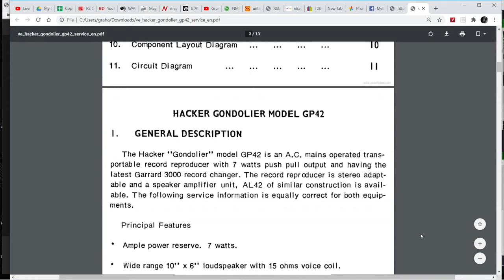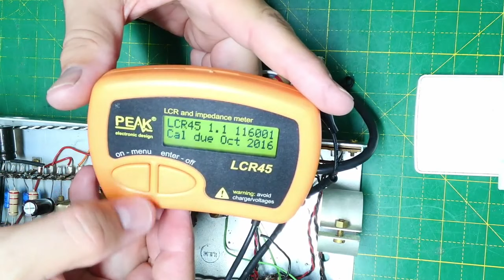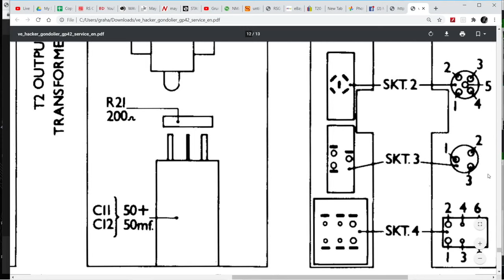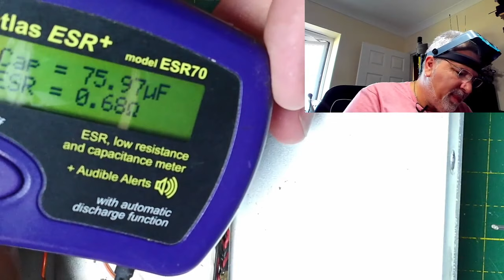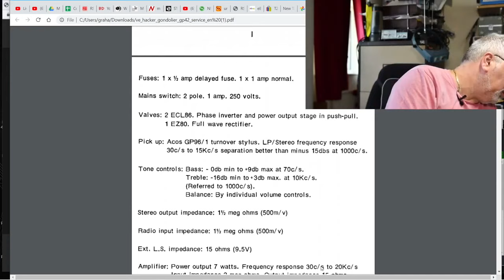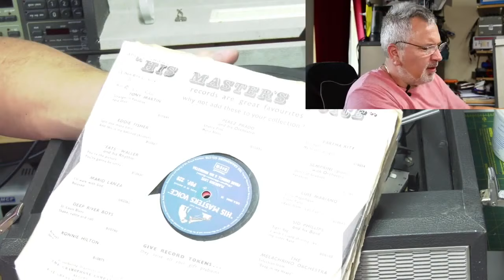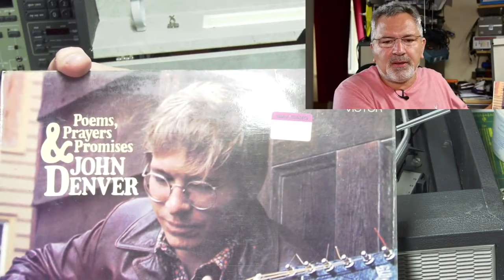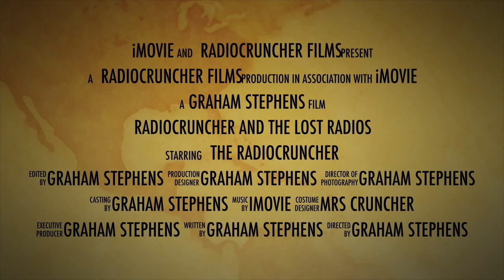Sunday LIVE : Hacker Gondolier GP42 record deck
So let's try uploading again. Here's Sundays video where I get the filter cap stuffed on the Hacker Gondolier then put it through its paces with various records.